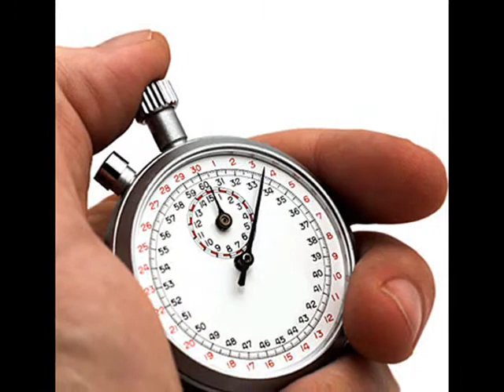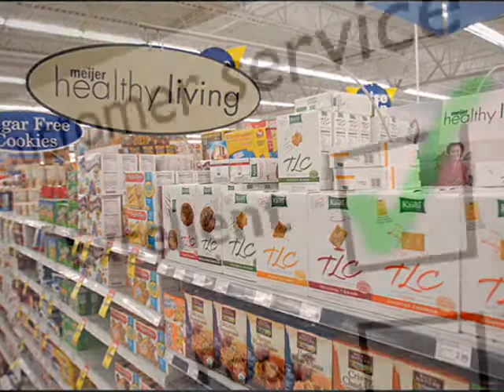This I Believe Gembarowski